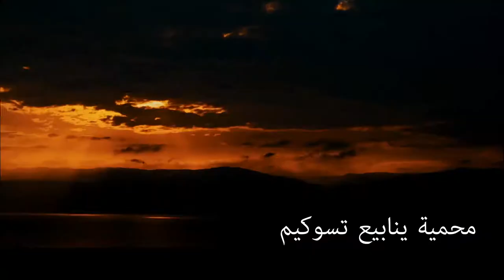إسرائيل – مواقع طبيعة وتراث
נשר מקראי ,Griffon vulture, نسر أسمر
זאב ערבי ,Arabian wolf , ذئب عربي
צבי ארץ ישראלי, Mountain gazelle, غزال الجبل
אנפית מנגרובים, Striated heron, بلشون أخضر الظهر
ראם לבן ,Arabian oryx,  مها عربية
שועל מצוי ,Arabian red fox,  ثعلب أحمر

גן לאומי עין עבדת,
Ein Avdat National Park,
עיט זהוב ,Golden eagle ,عقاب ذهبية
חוברה מדברית, Houbara bustard, حبارى أفريقي
שקד מצוי, almond, لوز,
כלנית מצויה ,Poppy anemone,  شقيقة النعمان
בומבוס האדמה, Buff-tailed bumblebee,  نحل طنان
צבוע מפוספס ,Striped hyena, ضبع مخطط,
תן זהוב, Golden jackal, ابن آوى الذهبي,
חסידה לבנה ,White stork, لقلق أبيض,
שקנאי לבן ,Great white pelican, بجعة بيضاء كبيرة,
גן לאומי מונפורט -שמורת נחל כזיב,
Monfort National Park,
גן לאומי ושמורת טבע ארבל,
Arbel National Park and Nature Reserve,
גן לאומי כפר נחום,
Kfar Nahum National Park,
גן לאומי קיסריה,
Caesarea National Park,
גן לאומי תל מגידו,
Tel Megiddo National Park,
גן לאומי מצדה,
Masada National Park,
שמורת הרי אילת,
Eilat Mountains Nature Reserve,
איית צרעים, European honey buzzard, حوام النحل الأوربي,

שמורת חוף האלמוגים,
Eilat Coral Beach Nature Reserve,
פזית ים סוף ,Sea goldie, أنثياس,
שושנון אילתי, Red Sea clownfish, سمكة المهرج البحر الأحمرعدل,

צב ים ירוק ,Green sea turtle,  سلحفاة بحرية خضراء,